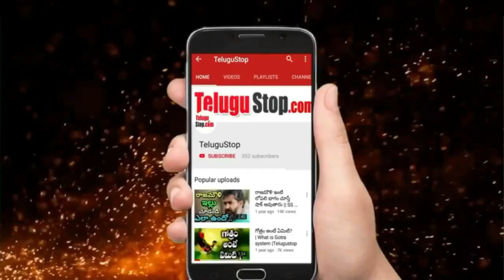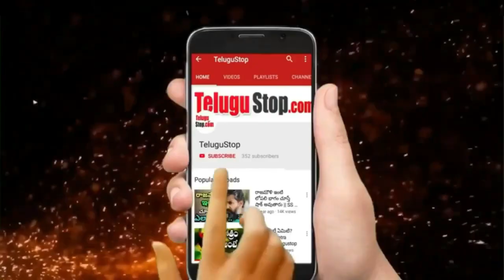Sakshi Shivanand Present Life ..! | సాక్షి శివానంద్ టాలీవుడ్ అవకాశాలు కోసం ...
Sakshi Shivanand Present Life ..! | సాక్షి శివానంద్ టాలీవుడ్ అవకాశాలు కోసం ..tollywood SakshiShivanand.